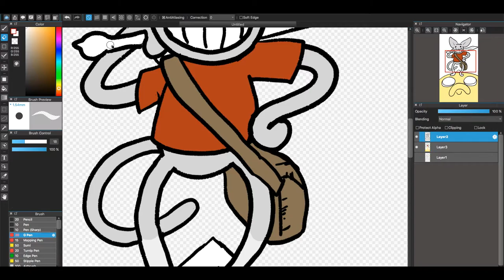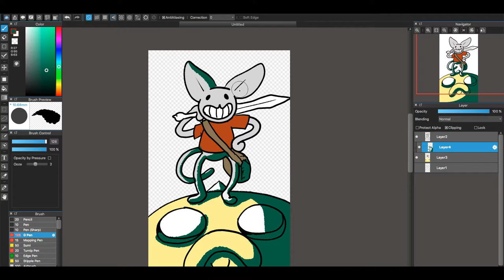Adventure Time Speed Drawing - Shermy and Beth | Flump Art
Felt like making some art of these two after the Adventure Time finale.